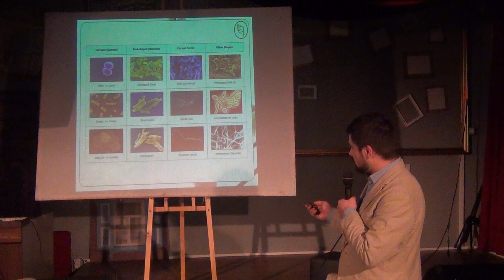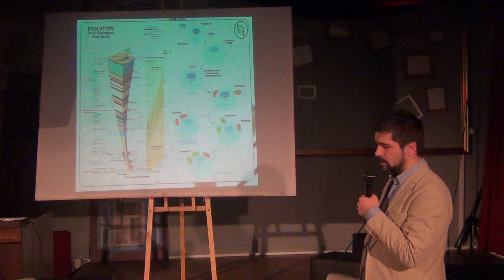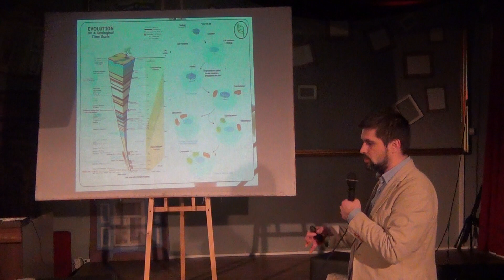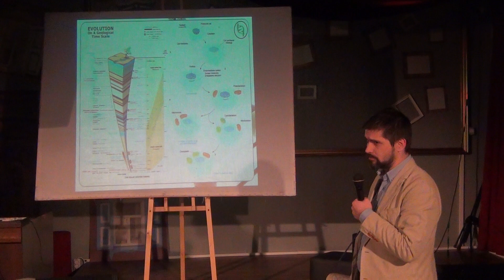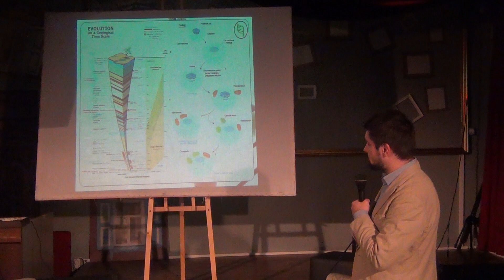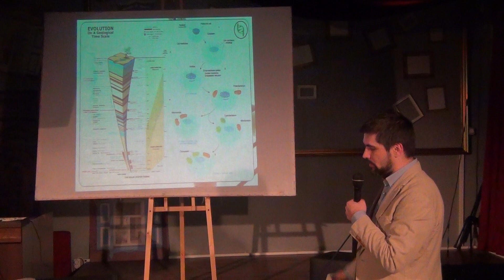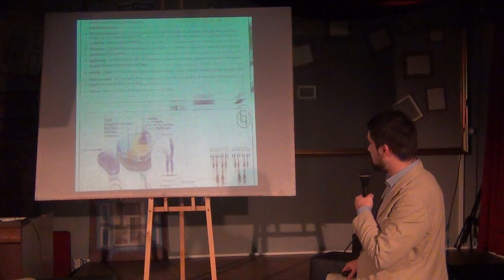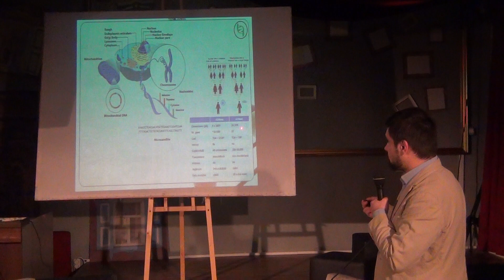Povestea Evei mitocondriale / P2 / Cafeneaua Complexitatii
In cadrul eforturilor de  a identifica structura genetica a populatiei romanesti, va invitam la o scurta descriere a proiectului de genotipare a ADN-ului mitocondrial în Romania.